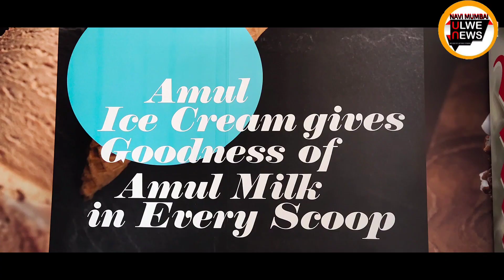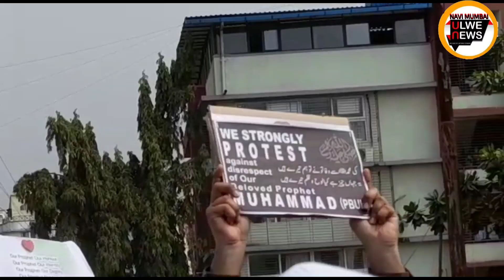NUPUR SHARMA PROTEST MARCH IN PANVEL TO ARREST HER#NupurSharma#Ulwe#UlweNode#Panvel#Vashi#Belapur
मुस्लिम भाई ओर बहानो ने की नूपुर शर्मा के खिलाफ पनवेल मे बडा आंदोलन

 आंदोलन मुस्लिम भाई#UlweNews#NupurSharma#Panvel#Uran#Vashi#Nerul#Sanpada#Bamandongri#Kharkopar#Dronagiri#ProtestAgainstNupurSharma#Raigad#Thane#Mumbai#Maharashtra#India